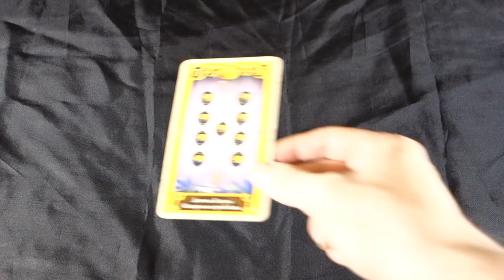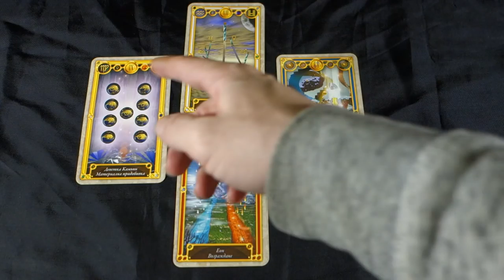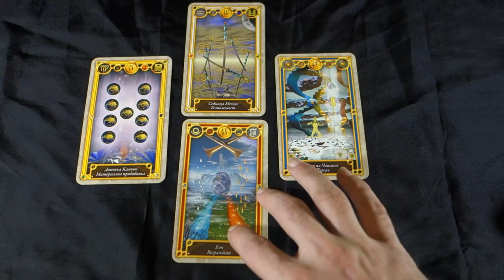LUCRATIVE OPPORTUNITIES AND EXPERIENCES! April 24th 2018 Daily Tarot Reading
LUCRATIVE OPPORTUNITIES AND EXPERIENCES! April 24th 2018 Daily Tarot Reading! For more about me, my services and specials check out my